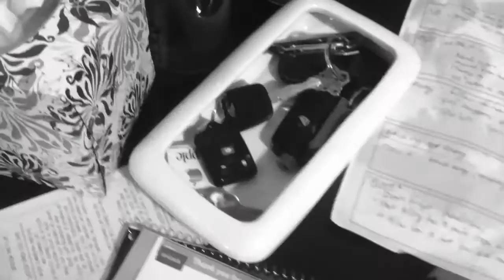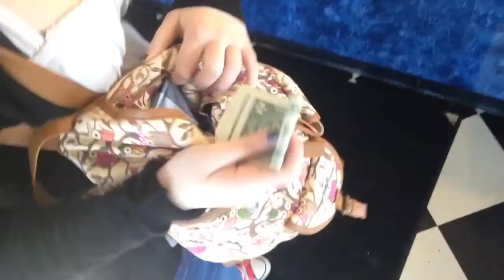A Tough Day...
A little film project for my schools "Kindness Spirit Week". To show that the littlest acts of kindness and optimism can change and make someone's day.
I wanna say a special thanks to the people who help direct and edit this piece.
Audio Credit:
- Lag Fyrir  Ömmu by Ólafur Arnalds
- Life is Worth Living by Justin Bieber
- Good Time by Carly Rae Jepsen ft. Owl City